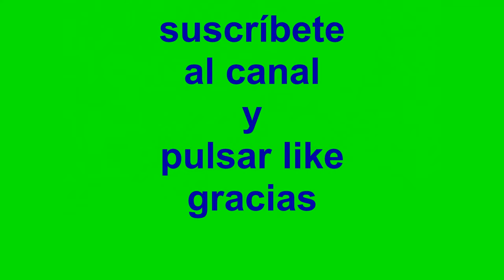huevos rotos con jamón y trufa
Y por fin llega la esperada, la secreta, (una de ellas) una receta que he guardado años y que solo han tenido el privilegio de probar los clientes de los restaurantes en los que he trabajado y por supuesto mis amigos.
Como anécdota cuando trabajé en Alemania , en el restaurante donde yo era el jefe de cocina (Küchenchef ) , tenía estos deliciosos huevos rotos en carta, unos de los clientes fijos del restaurante eran tres hermanos dueños de una cadena multinacional de supermercados (no he visto gente mas sencilla y menos creída que estos empresarios, gente humilde y de principios), bueno esta familia todos los meses tenían una mes reservada en un famoso restaurante en Madrid, que su plato más famoso precisamente no podía ser otro que los huevos rotos.
En estas alturas del cuento todos ya sabéis de que restaurante hablo, bueno pues estos hermanos al probar los huevos rotos me comentaron que mientras yo continuara en Alemania ya no bajarían más a Madrid a comer huevos rotos ya que les gustaba más este estilo que los de Madrid dicho esto no tienen nada que ver unos con otros cada uno tiene su encanto
Pasemos ya a a receta
 Por persona
2 huevos de los más grandes posible (nooo, los de avestruz no valen)
2 cucharadas de paté de jamón (de los pocos sitios donde lo he encontrado es en Mercadona)
2 cucharadas de vinagre de modena
½ cucharadita de aceite de trufa blanca o en su caso media cucharada de salsa de trufa la  puedes comprar por 2,95 el tarro de 80 gramos (da para por lo menos 20 raciones) en una conocida cadena de supermercados de barrio, sin pelos en la lengua en Mercadona y la otra opción es la botella de aceite de trufas blanca de la casa ELFOS de 100 ml. Que sale por unos 12 euros.
Taquitos de jamón ½ cajita de los paquetitos que van 2 cajitas .
3 patatas medianas
80 gramos de jamón serrano en lonchas, lo ideal es jamón ibérico pero depende de la economía de cada uno.
sal
ELABORACIÓN (no es tan complicado como parece)

Separamos las claras de las yemas , las yemas las dejamos en un bol, añadimos el vinagre balsámico de modena, la media cucharadita de la salsa de trufa o unas gotitas del aceite de trufa blanca y reservamos en la nevera,
Las claras batimos añadimos sal y en una salten con las claras y unas gotitas de aceite de oliva hacemos unas obleas, no es necesario que se doren por los dos lados, con un lado vale.
Las dejamos enfriar y cuando estén frías las cortamos en cuadritos de 4 centímetros más o menos
Cortamos en cuadritos de 2 centímetros las patatas y freímos , las dejamos solo que pochen, cuando estén casi terminadas las dejamos sobre un papel de cocina para que suelten el aceite.
En una salten si es posible tipo wok, si no tenemos en una normal, añadimos las 2 cucharaditas del paté de jamón y a fuego lento dejamos derretir sin dejar de mover, a continuación añadimos los taquitos de jamón y los cuadraditos de las obleas de las claras y las patatas fritas y calentamos todo a fuego vivo lo máximo posible sin quemar.
Rectificamos de sal y en bol que tenemos las yemas batidas con el vinagre y la trufa añadimos todo junto y removemos para que el calor cuaje lo justo las yemas de huevos acto seguido montamos el plato agregando las las lonchas de jamón muy finas por encima con el objetivo que el calor derrita la grasa del jamón y servir inmediatamente
BUEN PROVECHO, próximamente huevos rotos con gulas y langostinos.